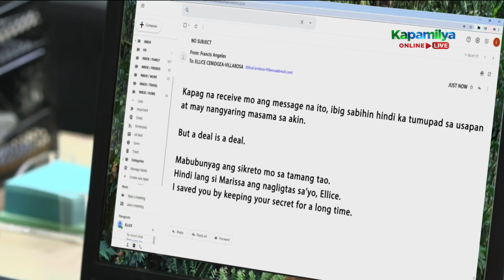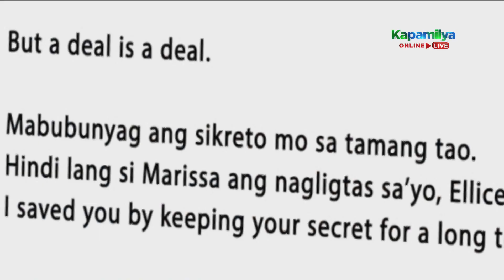Ellice gets shocked upon receiving an e-mail from Francis | Ang Sa Iyo Ay Akin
After recalling her late friend's threat, Ellice (Iza Calzado) pales when she receives a scheduled email from Francis (Joem Bascon).

Episode 58 Cast:
Jodi Sta. Maria (Marissa Pineda) / Iza Calzado (Ellice Ceñidoza-Villarosa) / Sam Milby (Gabriel Villarosa) / Maricel Soriano (Luciana "Lucing" Pineda) / Desiree del Valle (Sonya Escobar) / Ced Torrecarion (Mr. Escobar) / Michelle Vito (Heidi Escobar) / Paulo Angeles (Angelo "Gelo" Marasigan) / Jef Gaitan (Cristina Villarosa) / Simon Ibarra (Caesar Augusto) / Tart Carlos (Chona) / Natileigh Sitoy (Lexie) / Alireza Libre (Gilbert) / Joem Bascon (Francis Angeles) / Albie Casiño (Victor Montelibano) / Jana Agoncillo (young Marissa) / Lito Pimentel (Jorge Ceñidoza) / Johnny Revilla (Gov. Joaquin Montelibano) / Dang Torio (Marissa's cellmate) / Star Orjaliza (Marissa's cellmate)